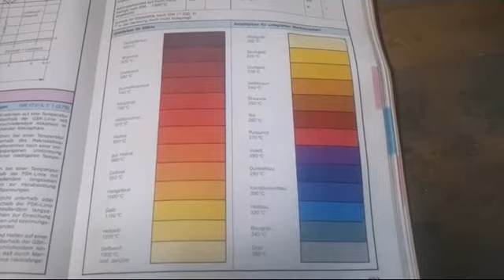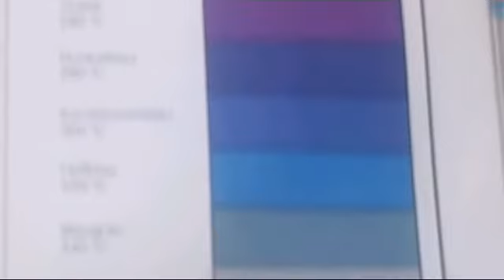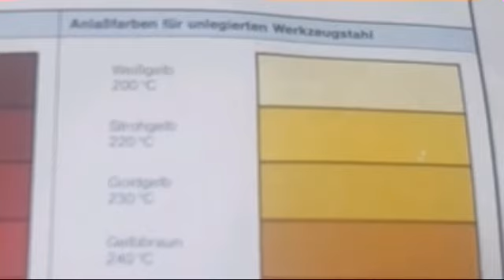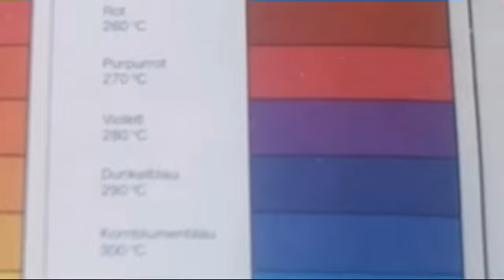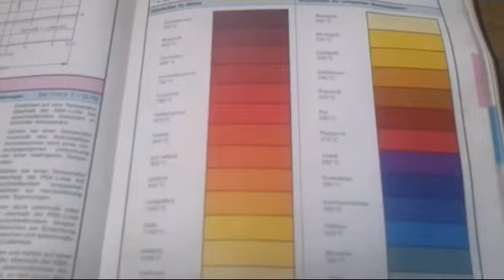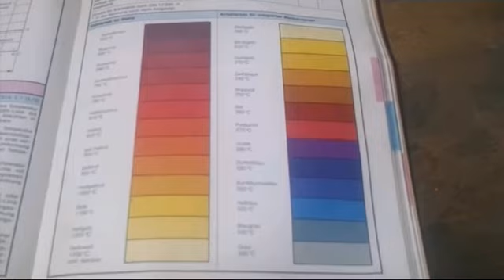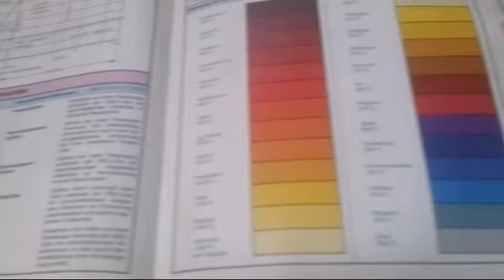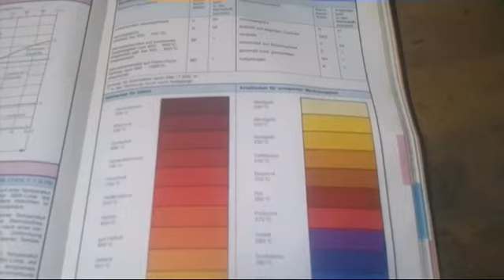Knife Talk - Anlass- und Glühfarben